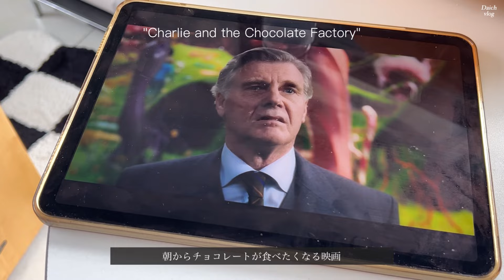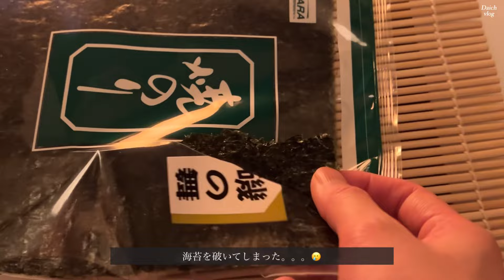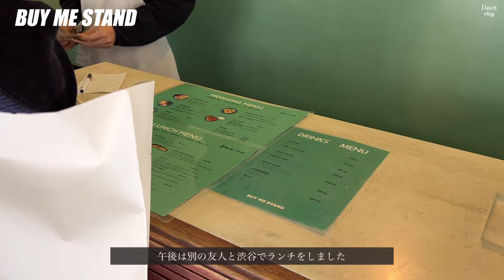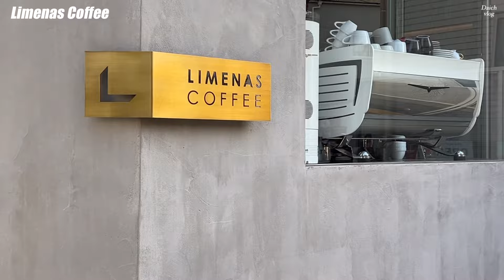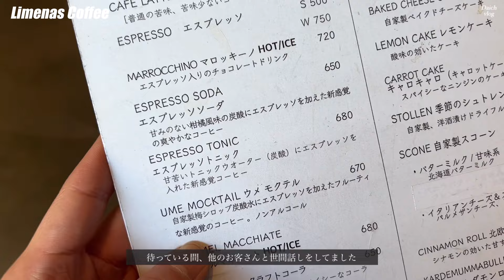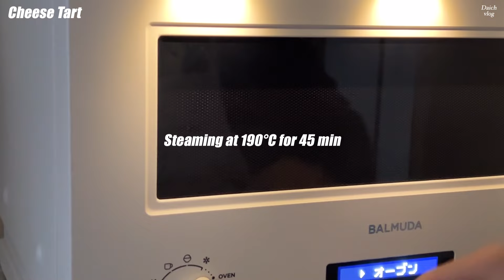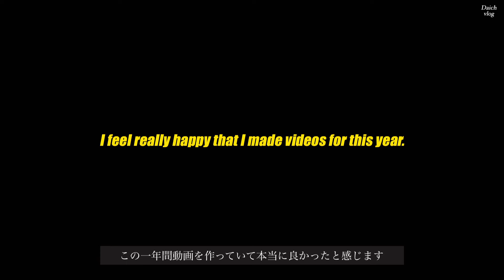[vlog]窓に海を飾りました / セルフケアの生産的な日々 / チーズケーキタルト / 社会人の日常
2024年がすぐそこに迫ってますね。
この一年は転職したり、彼女と別れたり、その元カノと再会してケーキ作ったりと、
我ながら良い意味で激動の一年でした。
人生何があるかわからないものですね。
来年は勉強やお仕事、プライベートもよりアクティブに楽しんでいきたいなと。

今回はファブリックカーテンでお部屋の模様変えをしたり、
元カノや地元の友人と談笑したりと、周りの素敵な人々に感謝する日々でした。
今年ももうわずかですね。それでは良いお年を。

00:00 Opening
01:29 Breakfast & Work
03:55 HAUL - "body wash" & Korean Sushi Roll
06:58 Hung out
08:21 Room decor & Pumpkin soup
13:06 HAUL - "this is never that"
13:42 Cheese cake tart

👦🏻daichi
東京で働く、どこにでもいる29歳、普通の会社員です。
僕が感じた日常の小さな瞬間を皆さんにシェアする動画です。
空を眺めたり、日の光の移り変わり、風に揺れる植物の様子を眺めるのが好きです。皆さんの日常が穏やかでありますように。

気になることがあれば気軽に聞いてください。

🎥動画の投稿はランダムですが、なるべく1,2週間に一度はアップロードできるように頑張ります。

👦🏻Daichi
I’m a 29 year old ordinary office worker in Tokyo.
This is a video where I share with you the small moments of my daily life.
I like to watch the sky, the changing sunlight, and the plants swaying in the wind.
I wish everyone's daily life to be peaceful and greatful.

🎥My video posts are random, but I will try my best to upload once every week or two.

■Editing app
VLLO.
Davinch resolve